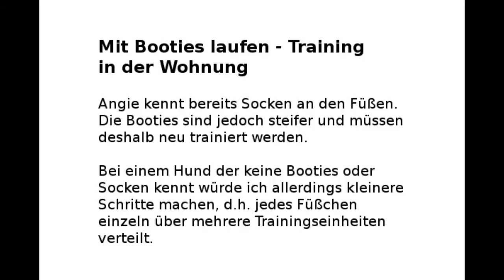Hundeschuhe tragen: Training in der Wohnung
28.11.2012 - Hundeschuhe tragen. Erstes Training in der Wohnung.